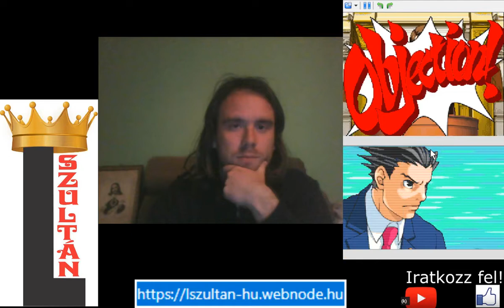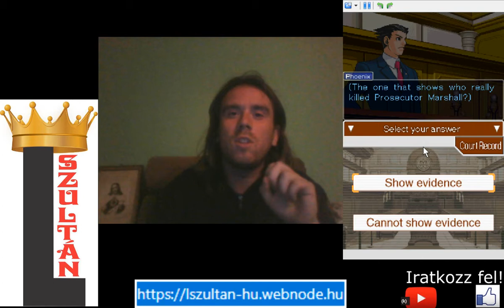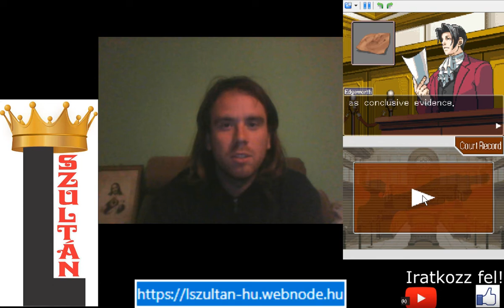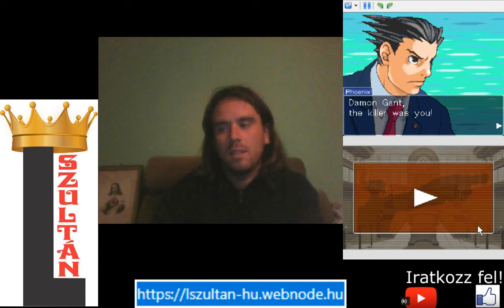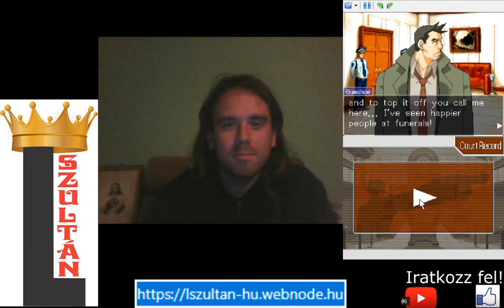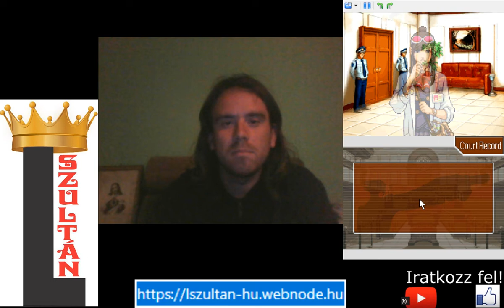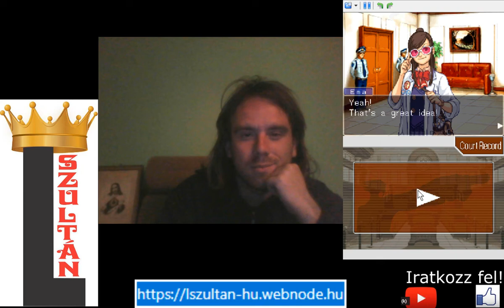L SZULTÁN VS DAMON GANT Phoenix Wright: Ace Attorney 5. epizód 3. per 3. rész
A játék befejező része, ahol sikerült elérnem, hogy Damon Gantet elítéljék gyilkosságért, Lana Skyet pedig bűnpártolásért.